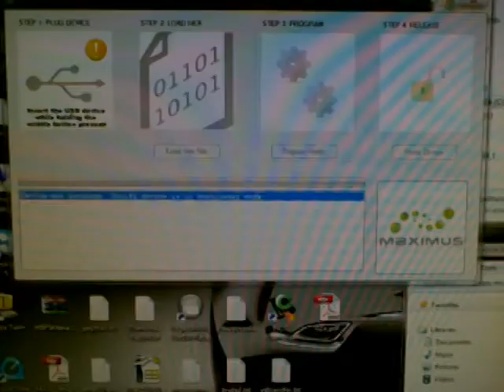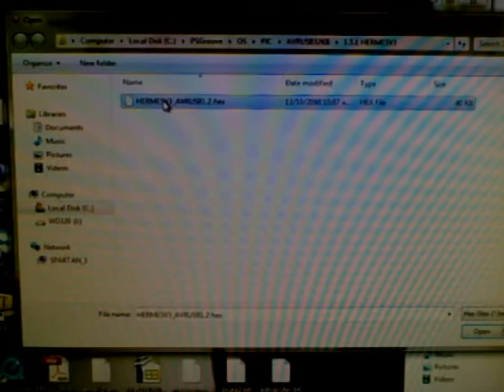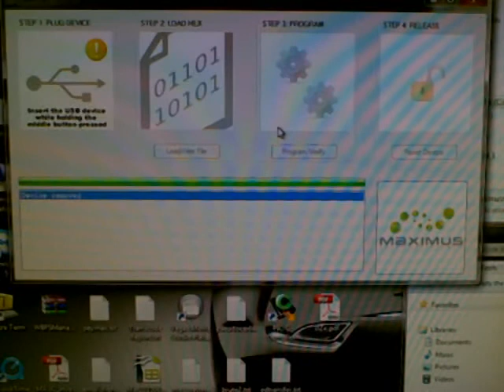Programacion AVRUSB 1.2 de 32KB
En este video te mostrare como programar tu placa AVRUSB 1.2 de 32KB